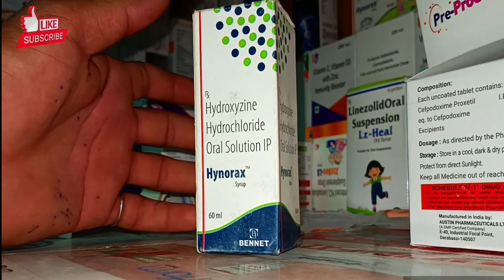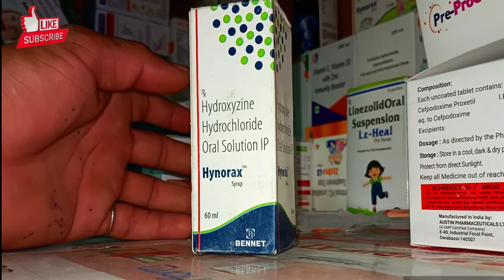जुखाम नाक बहना चिटी का खाया एलर्जी को ठीक करे Hynorax Hydroxyzine hydrochloride Syrup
What is the use of Hyrax 10?

What is Atarax Syrup?

What does Hydroxyzine DO?

What is hydroxyzine hydrochloride syrup used for?

What is hydroxyzine for kids used for?

Is hydroxyzine good for cough?

Why is Atarax syrup used for children?

What is hydroxyzine used for in babies?

Can you give a baby hydroxyzine?

Is Atarax syrup safe for babies?

kid's madicine

learn about madicine 2

baby madicine

babies madicine

hynorax Syrup